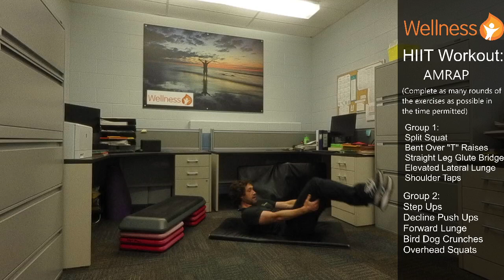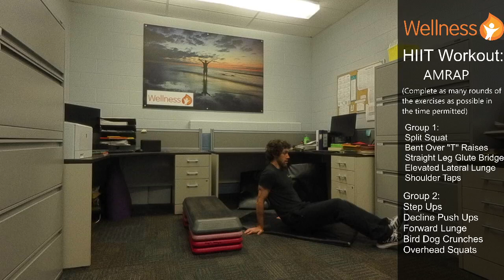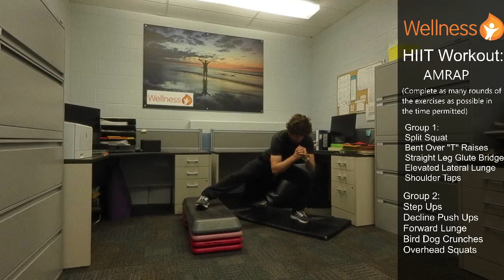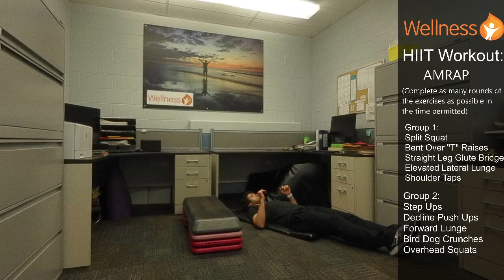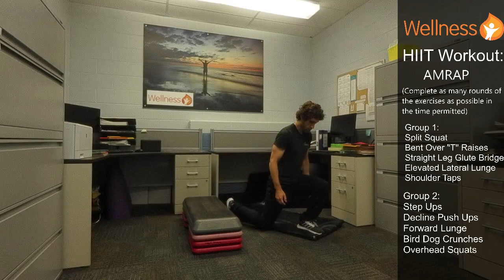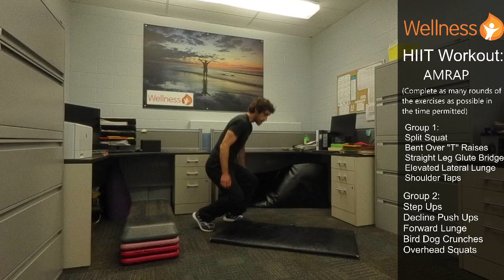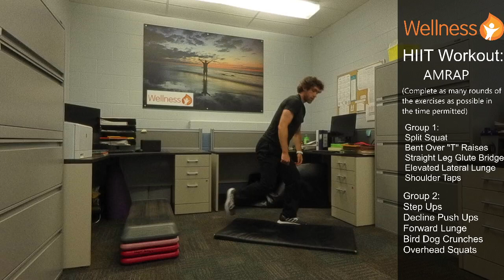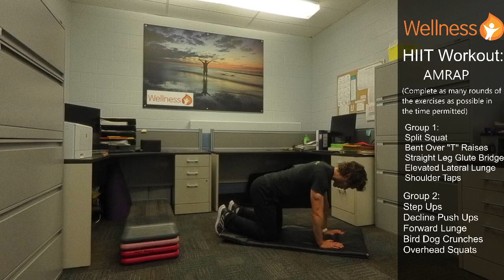30 Minute HIIT Workout - AMRAP (Complete as many rounds as possible in the time permitted)